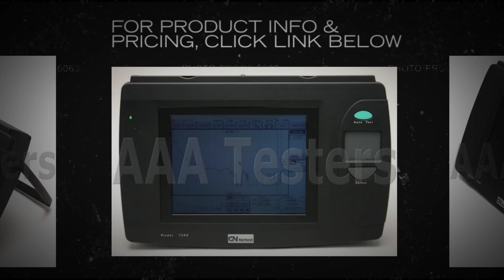GN Nettest Photon Kenetic 7500 Singlemode MiniOTDR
The Model 7500 Mini-OTDR ( OPTICAL TIME DOMAIN REFECTOMETER ) offers _32dB of Dynamic range, 20 meter attenuation dead zone and 5 meter event dead zone. There is an Auto Test function and in